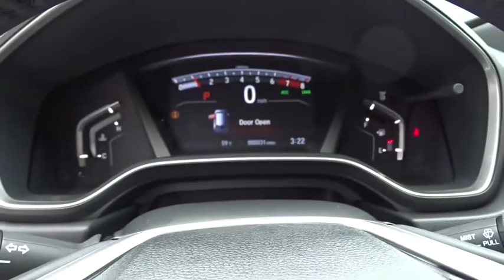2018 Honda CR-V Marietta, Atlanta, Roswell, Woodstock, Kennesaw, GA 491385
2018 Honda CR-V

This 2018 Honda CR-V EX-L will sell fast! This CR-V has many valuable options! Backup Camera. Leather seats. Bluetooth Connectivity. Sunroof. Satellite radio. Aux. Audio Input. -Heated Front Seats -Heated Mirrors -Auto Climate Control -Automatic Headlights -Fog Lights -Front Wheel Drive -Multi-Zone Air Conditioning -Remote Start -Security System -Garage Door Opener -Keyless Entry -Power Lift Gate -Seat Memory -Steering Wheel Controls -Leather Steering Wheel -Automatic Transmission -Rear Bench Seats On top of that, it has many safety features! -Brake Assist -Traction Control -Stability Control Save money at the pump, knowing this Honda CR-V gets 34/28 MPG! We are located at 2103 Cobb Pkwy, Marietta, GA 30067.